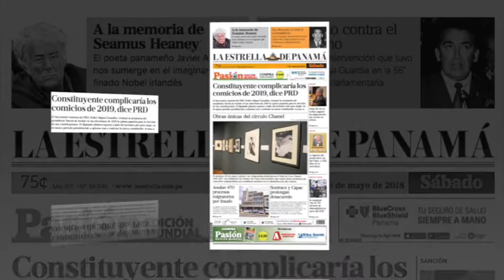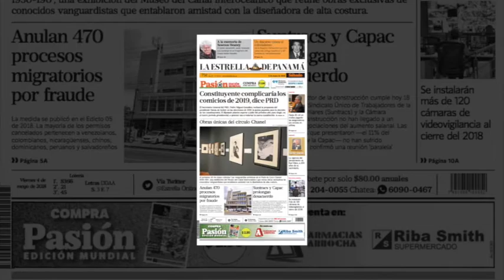Titulares de La Estrella de Panamá, Sábado 5 Mayo del 2018